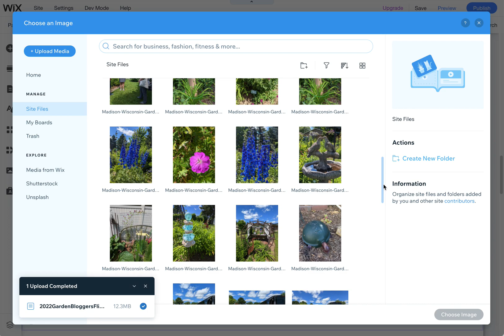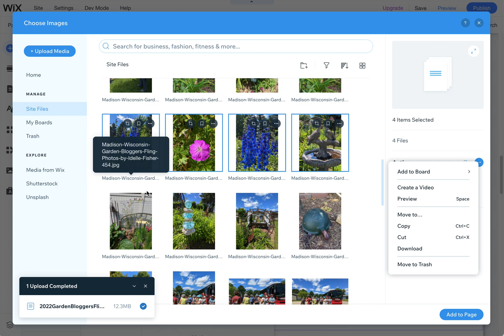How do I download all media from Wix?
If you've ever wanted to download multiple images or media from your Wix website, here's how it's done! You can also use this to delete multiple images from your Wix media library.